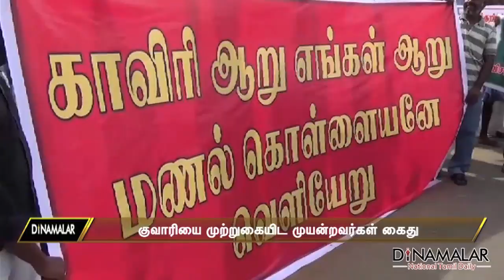குவாரியை முற்றுகையிட முயன்றவர்கள் கைது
கரூர் அருகே சட்டவிரோதமாக மணல் குவாரி இயங்குவதாக கூறி மணல் குவாரியை முற்றுகையிட முயன்றவர்கள் கைது செய்யப்பட்டனர்.